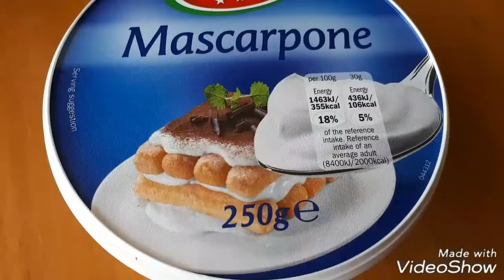Tiramisu Ice Cream Cake